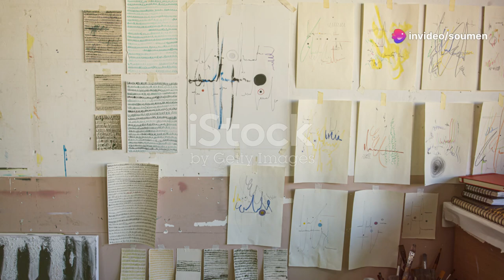Art in our daily life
invideo-ai-1080 हमारी रोज़मर्रा की ज़िंदगी में कला 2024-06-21.mp4
Discover how art transcends beyond museum walls in our latest video! Explore the subtle yet profound ways art surrounds us in daily life. From the emotions evoked by paintings to the melodies that soundtrack our lives, art is everywhere. Dive into the significance of dance in Indian culture, with classical forms like Bharatnatyam, Kuchipudi, and Odissi, and learn how they connect us to our heritage. Marvel at the beauty and satisfaction that handicrafts bring into our homes. Witness the magic that art holds in every form and how it enriches our lives.

OUTLINE:

00:00:00 Art is Everywhere!
00:04:21 Paintings Around Us
00:08:47 The Soundtrack of Our Lives
00:09:10 Moving to Life's Rhythm
00:13:12 The Art in Our Hands